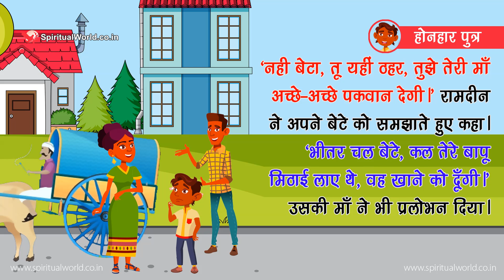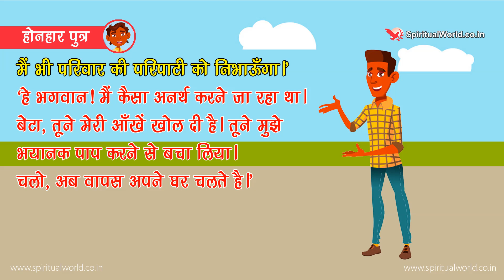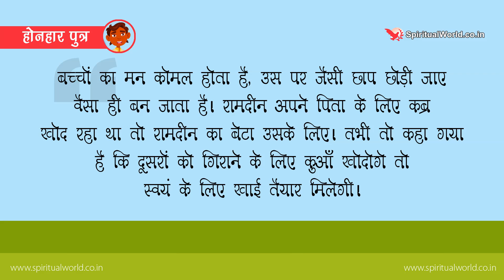होनहार पुत्र 👦🏻 🧹 पता नही क्या करना चाहता है यह?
एक सुबह रामदीन अपने वृद्ध पिता को बैलगाड़ी में बिठाकर कहीं ले जा रहा था कि उसका पुत्र बोला, ‘पिताजी, आप दादाजी को कहाँ ले जा रहे है?’

‘बेटा, शहर ले जा रहा हूँ|’

‘मैं भी शहर चलूँगा|’ लड़का जिद्द करने लगा|

‘नही बेटा, तू यहीं ठहर, तुझे तेरी माँ अच्छे-अच्छे पकवान देगी|’ रामदीन ने अपने बेटे को समझाते हुए कहा|

‘भीतर चल बेटे, कल तेरे बापू मिठाई लाए थे, वह खाने को दूँगी|’ उसकी माँ ने भी प्रलोभन दिया|

मगर लड़का नही माना और भागकर अपने दादाजी की गोद में जा बैठा|

‘अजीब मुसीबत है| अब इसे भी साथ ले जाना पड़ेगा|’ रामदीन ने झुँझलाते हुए कहा|

थोड़ी दूर चलने पर रामदीन ने एक कब्रिस्तान के आगे गाड़ी रोक दी और खुद गाड़ी से नीचे उतर गया, ‘तुम दोनों यही रुको, मैं अभी आता हूँ|’

फिर वह कब्रिस्तान के एक कोने में जाकर गड्ढा खोदने लगा|

थोड़ी देर बाद उसका बेटा भी वहाँ आ पहुँचा|

‘तू यहाँ क्यों आया? जा, अपने दादा के पास जा|’ रामदीन ने उसे धमकाते हुए कहा|

‘यह तुम क्या कर रहा हो बापू?’ लड़के ने मासूमियत से पूछा|

‘ज़मीन खोद रहा हूँ, दिखाई नही देता|’

‘क्यों? बापू! यहाँ कुछ गड़ा है क्या?’ लड़के ने पूछा|

रामदीन ने सोचा- लगता है इसे सच बात बतानी ही पड़ेगी| फिर वह बोला, ‘बेटा, मैं तुम्हारे दादा के लिए कब्र खोद रहा हूँ|’

‘दादाजी के लिए? लेकिन वे तो अभी जिंदा है?’ लड़के ने आश्चर्य से अपने पिता की ओर देखा|

‘हाँ| लेकिन वे इतने बूढ़े हो गए है कि बोझ लगने लगे है| वैसे भी वे ज्यादा दिन जिंदा नही रहेंगे| इसलिए तुम्हारी माँ ने और मैंने सोचा कि उन्हें अभी से दफ़ना देने में हर्ज ही क्या है|’ रामदीन ने उसे समझाया|

‘ये तुमने बड़ा अच्छा किया बापू, जो मुझे बता दिया|’ लड़के ने कहा|

‘मुझे पूरा विश्वास है कि मेरा राजू तो किसी को नही बताएगा|’

थोड़ी देर के लिए फावड़ा मुझे दोगे, बापू|’ लड़का बोला|

रामदीन ने उसे फावड़ा थमा दिया, ‘पता नही क्या करना चाहता है यह?’ फिर उसने अपने...

Recommended Videos
SpiritualOneness TOP 5 Religious Stories